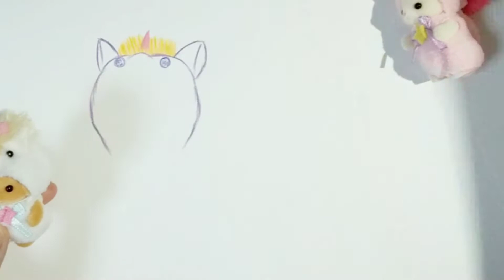色鉛筆画🌈シルバニアファミリーの赤ちゃんの絵💖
色鉛筆で描くシルバニアファミリーの絵🌈

MA(エムエー)です！ゆるい動画を投稿します！